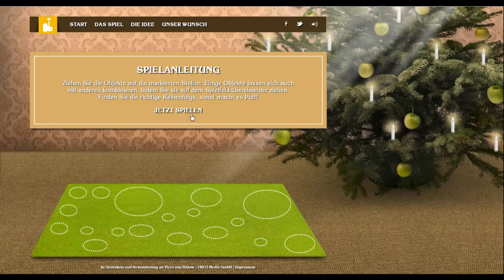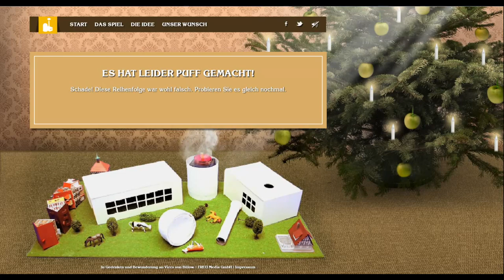Wir bauen uns ein Atomkraftwerk - Star Wars Edition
Das Erwachen der Atomkraft